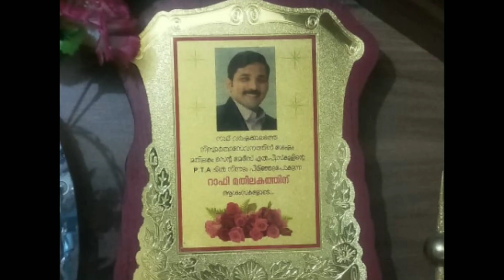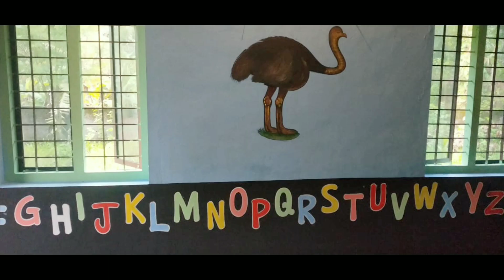ഇന്ന് ഉമ്മച്ചിന്റെ ഒരു മനോഹര ഗാനം..EP 32 NAMAL ONNICHU ITHIRINERAM..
ഇന്ന് ഉമ്മച്ചിന്റെ ഒരു മനോഹര ഗാനം